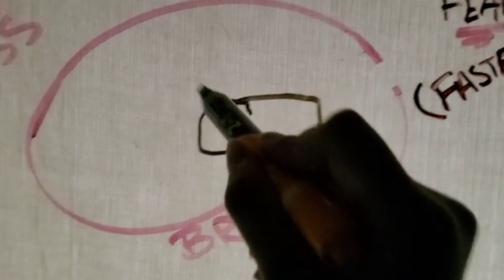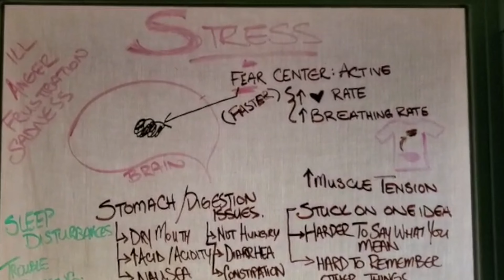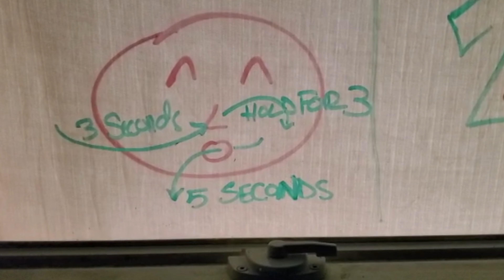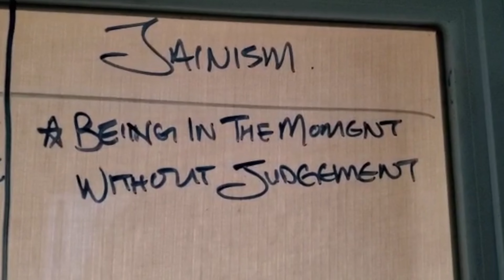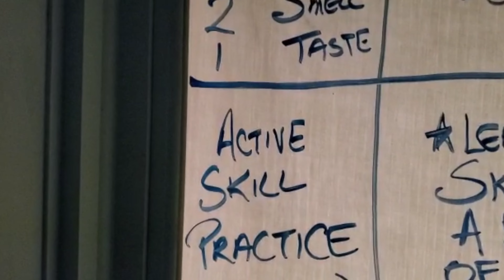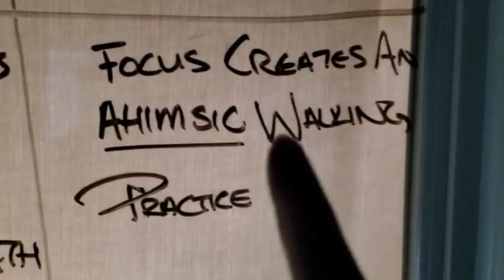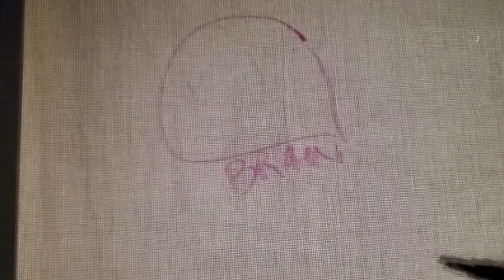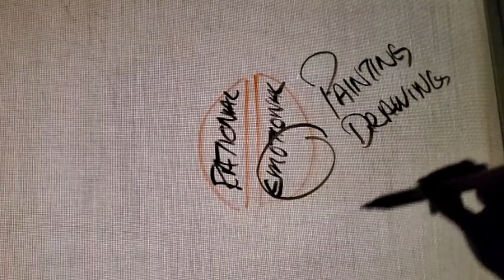Maintaining your Mental Health during a Pandemic (TA Virtual Camp 2021)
Towards Ahimsa presents: Maintaining your Mental Health during a Pandemic, with Reema. We know it's been a tough year for a lot of us, especially with all of the inconsistency and uncertainty. In this video, Reema will walk us through some ideas to maintain our mental health and wellness -

Grounding to here
Orienting to the present
Activity, and
Letting feelings out